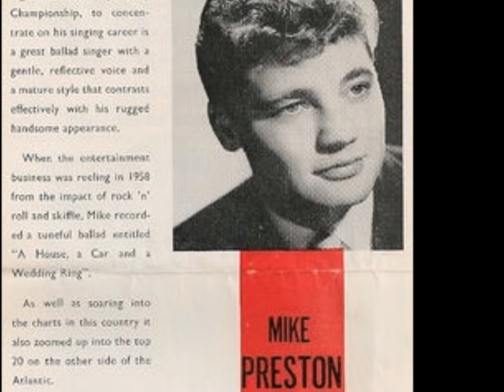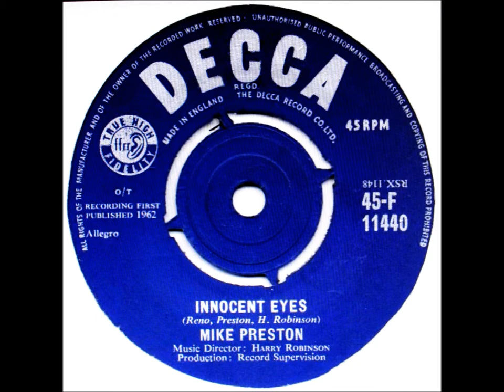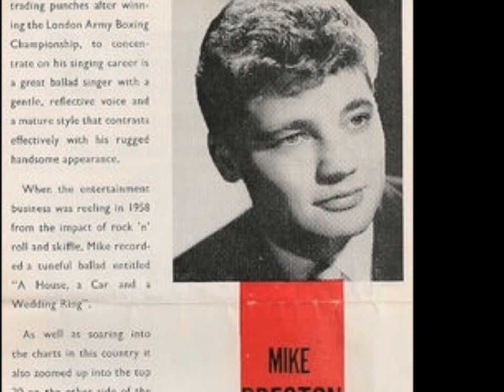Mike Preston - Innocent Eyes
Mike Preston co-wrote this atmospheric number along with Harry Robinson (Oh Boy's TV music director) and singer Gerry Reno. It was issued by Decca as a single 'b' side to 'I've Got All The Time in The World' in March 1962.
see also "Girl Without A Heart"